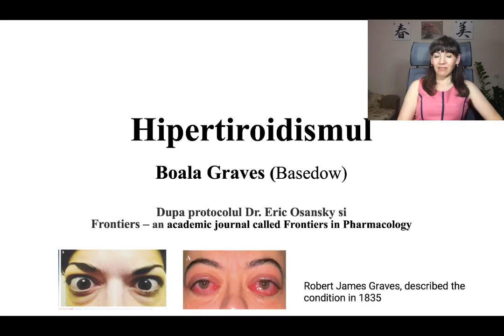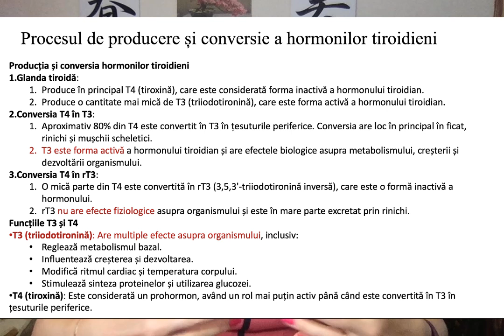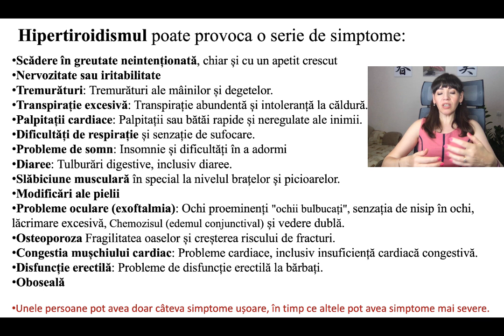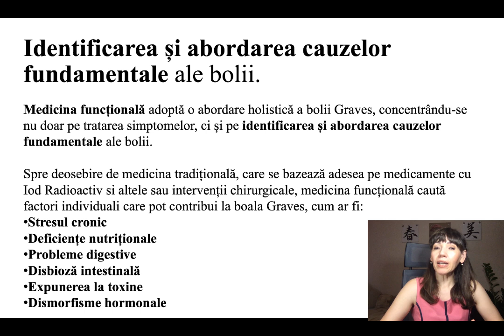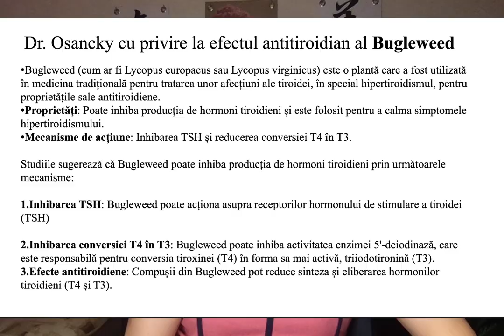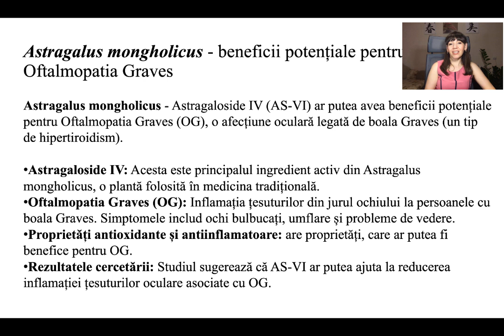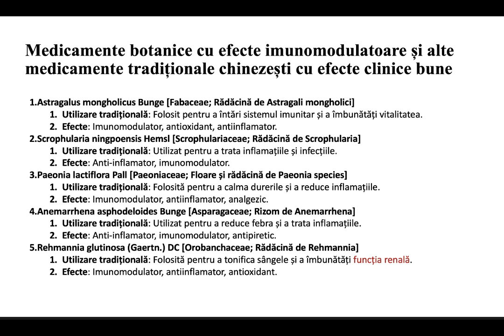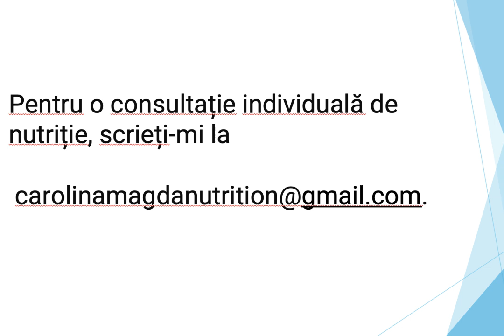Hipertiroidie. Boala Graves, Exoftalmie. Abordare integrativa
Boala Graves, cunoscută și sub numele de boala Basedow-Graves, este o afecțiune autoimună care atacă glanda tiroidă.
În mod normal, sistemul imunitar ne protejează organismul de invadatori precum bacteriile și virusurile.
Cu toate acestea, în bolile autoimune, sistemul imunitar atacă din greșeală celulele sănătoase ale organismului.
În cazul bolii Graves, sistemul imunitar produce anticorpi care stimulează glanda tiroidă să producă prea mulți hormoni tiroidieni.
Anticorpi anti receptor TSH (TRab) este similar cu anticorpii tirotropici (TSAb) sau imunoglobuline stimulatoare tiroidiene (TSI). Anticorpii tiriotropici (TSAb) sunt anticorpi specifici care stimulează receptorii tirozinei pe suprafața celulelor tiroide, crescând producția de hormoni tiroidieni

TRab nu distrug celulele tiroidiene, ci se leagă de TSHR și îl activează.
De obicei, TSHR este activat doar de hormonul de stimulare tiroidiană (TSH), produs de glanda pituitară. Totuși, TRab mimează acțiunea TSH, determinând o stimulare continuă a celulelor tiroidiene.
Această stimulare excesivă duce la o producție crescută de hormoni tiroidieni (T4 și T3), o afecțiune cunoscută sub numele de hipertiroidism.

Reverse Hyperthyroidism and Graves’ Disease Through a Natural Treatment Approach

The Invasive Species Reynoutria japonica Houtt. as a Promising Natural Agent for Cardiovascular and Digestive System Illness

New Therapeutic Horizon of Graves’ Hyperthyroidism: Treatment Regimens Based on Immunology and Ingredients From Traditional Chinese Medicine